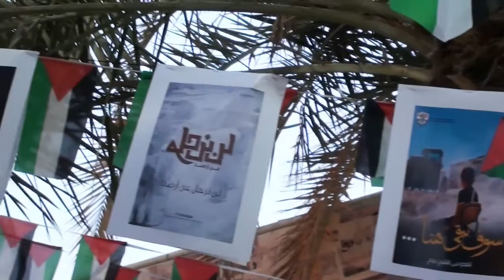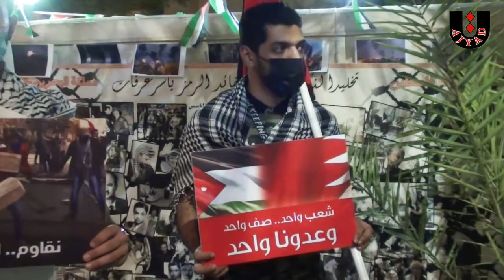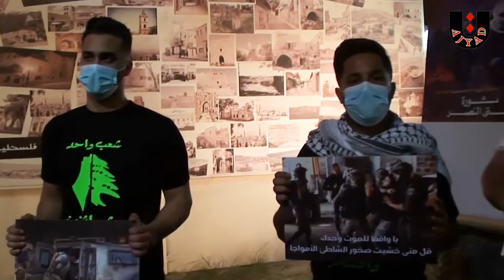الوقفة التضامنية مع الشعب الفلسطيني